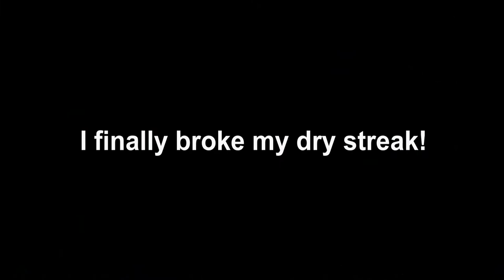Mikey: Broke my drystreak!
Yo what's going on guys, my name is Mikey and I really hope that you enjoyed today's video.

★ARTISTS I USE:
★Logic, Hoodie Allen, Moosh and Twist, Kid Ink, Kendrick Lamar, G-Eazy etc.